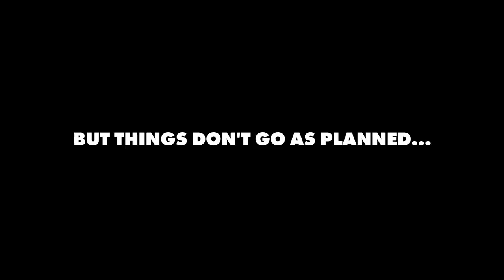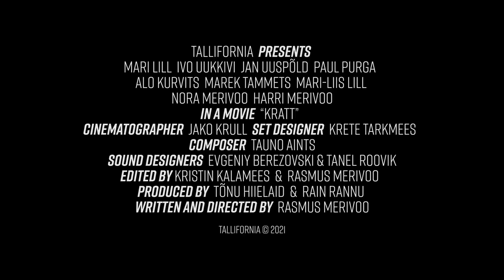KRATT | Trailer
Ah, children. The source of much joy, hope and innocence for many, but truth be told the little monsters are out to kill us all. Let's be honest, they're all selfish wretches who do nothing but drive you crazy and suck up your will to live. And now, in a small Estonian village, two narcissistic little brats (Nora and Harri Merivoo, the director's kids!), dropped off at their Grandmother's (Mari Lili) farm for a few weeks while their parents attend a self-help retreat, may bring about the end of human existence as we know it. Complaining about the actual work they're expected to do, these little snot-nosed pests bring the local legend of the Kratt – a Terminator-like demonic spirit that must always be fed work, or else – to life just so they can take it easy, but in doing so they may have set in motion the destruction of Grandma, her village and perhaps the world with it. And all because they couldn't get internet access.

Ah, les enfants. Ils apportent tant de joie, d’espoir et d’innocence aux gens, mais soyons honnêtes, ces petits monstres veulent notre mort à tous; ils sont de malheureux égoïstes qui ne font que vous rendre fous et vous enlèvent l’envie de vivre. Et voilà que dans un petit village d’Estonie, deux morveux narcissiques (Nora et Harri Merivoo, les enfants du réalisateur) passant quelques semaines chez leur grand-mère (Mari Lili), alors que leurs parents participent à une retraite de développement personnel, pourraient bien provoquer la fin du monde tel que nous le connaissons. Se plaignant du travail qu’on leur demande de faire sur la ferme, les deux petites pestes décident de donner vie au monstre local Kratt, un esprit démoniaque semblable au Terminator à qui on doit toujours donner du travail, sinon gare à vous. Ce faisant, ils pourraient bien avoir engendré la destruction de leur grand-mère, du village et peut-être même celle du monde. Et tout ça parce qu’ils n’avaient pas d’accès internet!